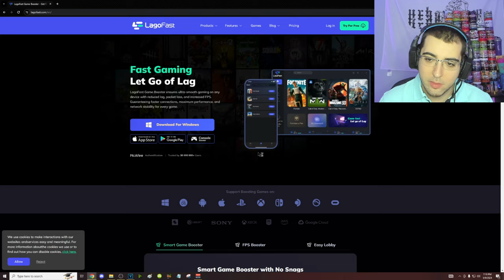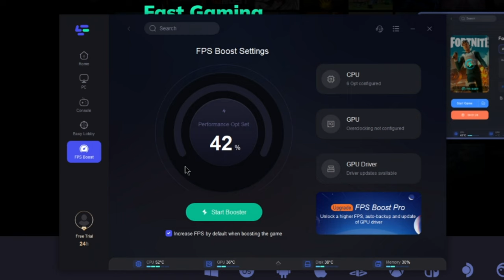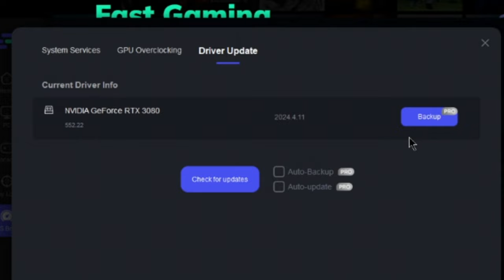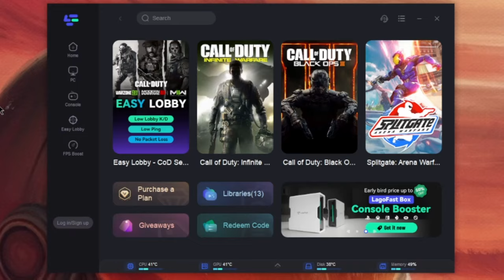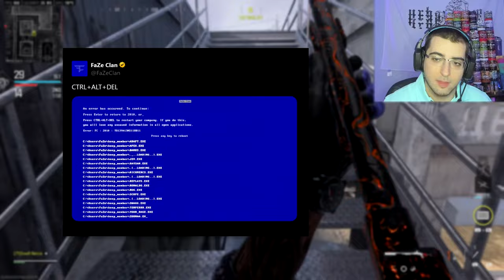How to Hit EASY Trickshots in Modern Warfare 3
The Best Call of Duty Modern Warfare 3 (COD MWIII) & Warzone VPN for Easy Lobbies (No Lag) To Get Easier Matches & More Kills

0:00 - Modern Warfare 3 FFA Trickshotting Fails
1:53 - How to Get Low Ping Bot Lobbies in COD MW3
5:36 - Modern Warfare 3 FFA Sniping & Trickshotting